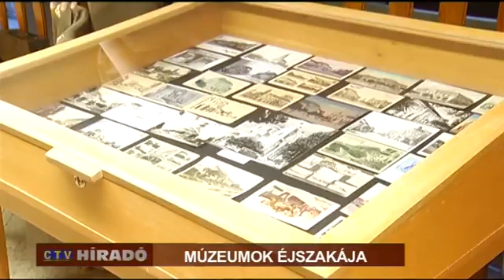Hétvégén tartották Cegléden a Múzeumok Éjszakáját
Verklis a bejáratnál, kézműves foglalkozás, játékok, előadások, kvízek – így várták különböző helyszíneken a vendégeket a Múzeumok Éjszakáján. Kossuth Múzeumban, az Evangélikus templomban, a Dobmúzeumban, a Sportmúzeumban, az Iparosok székházában, az Artem Galériában, a Rég Idők Tárházában, a Mózes Öntött vaskályha kiállításon és a Tékafé – Irodalmi Kávéházban várták a vendégeket.